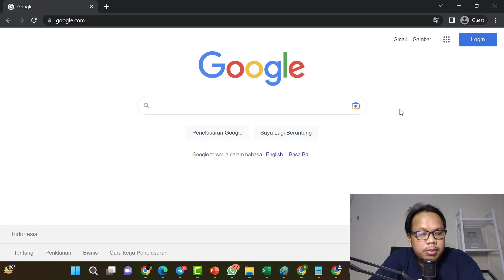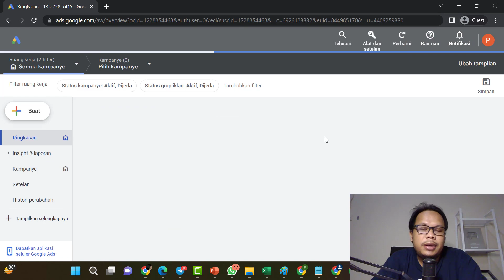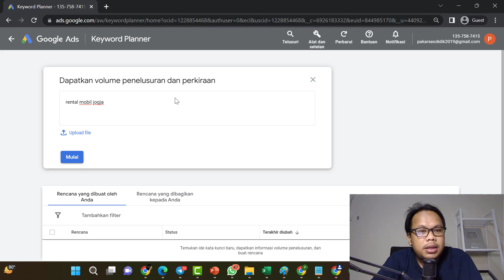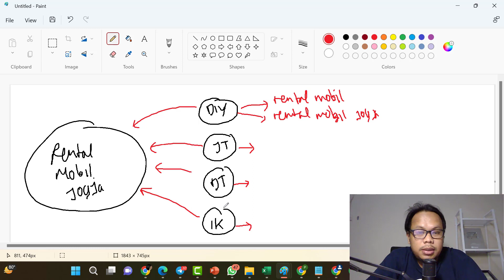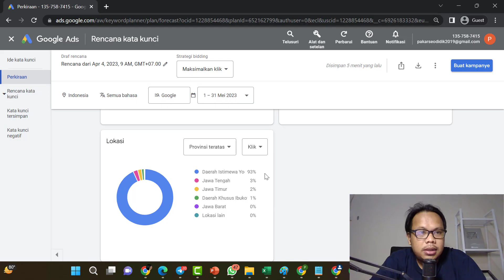🔴 DIBONGKAR LAGI - CARA MENENTUKAN WILAYAH TARGET UNTUK IKLAN GOOGLE ADS 2023 - TUTORIAL GOOGLE ADS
alhamdulillah selesai video CARA MENENTUKAN WILAYAH TARGET UNTUK IKLAN GOOGLE ADS 2023 - TUTORIAL GOOGLE ADS

THR Gelombang 2
Spesial Ramadhan @100K  Untuk 1 Orang
Akan diumumkan Selama Ramadhan Dimulai 2 April 2023

• WAJIB SUBREK YOUTUBE CHANNEL :
1. @DidikArwinsyah
2. @DidikMengaji

• SILAKAN KOMEN SEBANYAK²NYA NAMA INSTAGRAM KALIAN 🔥

• SILAKAN SCREENSHOT DAN DM KALO UDAH SUBREK & FOLLOW

• PEMENANG GIVEAWAY AKAN DIUMUMKAN DI VIDEO VIDEO SAYA SELANJUTNYA DAN DI INSTASTORY

Terima kasih temen² yang sudah nonton video ini, semoga kalian yang beruntung.
Dukung terus channel saya, biar semangat bikin video² yang menarik :)

Yang mau privat Google Ads dan SEO langsung tatap muka bersama saya Didik Arwinsyah
silahkan cek link dibawah ini ya :